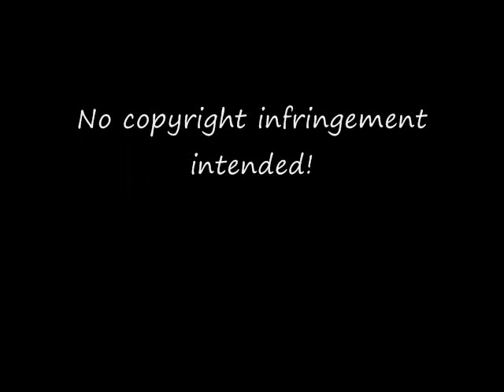Sheldon/Penny - Be Your Love